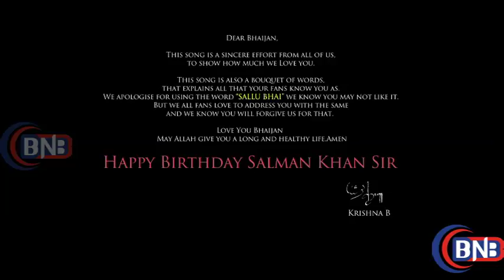SALMAN KHAN BIRTHDAY INTERVIEW OF SINGER KISHNA BEURAA LAUNCH ALBUM SONG BHAI APNA BHAI